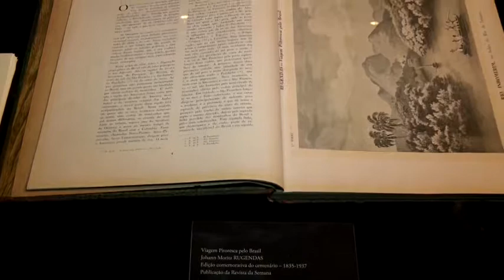Exposição retrata trabalho de Rugendas, alemão apaixonado pelo Brasil - Jornal da Vida - 02/02/18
Rugendas, o alemão responsável pela divulgação das primeiras imagens do Brasil no exterior, é tema de uma exposição no Rio de Janeiro.A reportagem com Natália Trote.